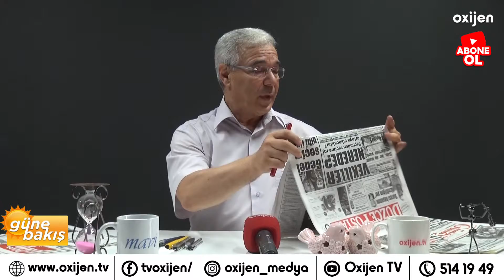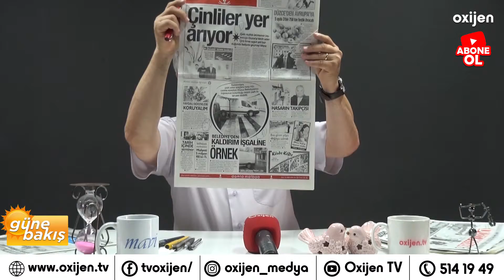GÜNE BAKIŞ_24.06.2019